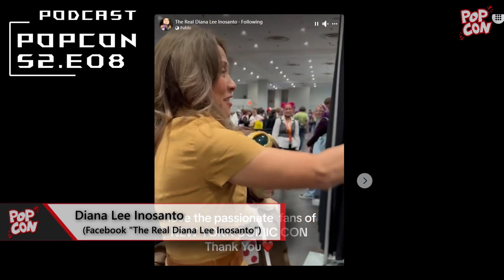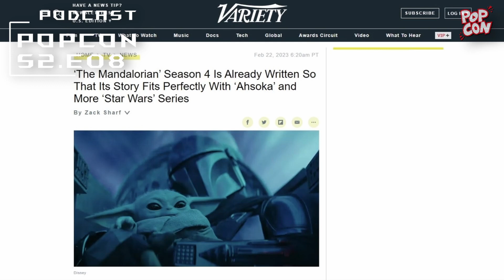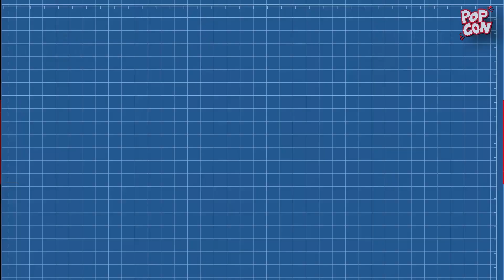[PODCAST / 收音機模式] S02E08 : AHSOKA 《星球大戰 : 阿蘇嘉》DISNEY+ 連續劇 EP.7-8 初步拆解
日期：2023 年 11 月 25日 / 主持：Kobe & Arthur

【本集內容】
今集我哋會同大家講下 DISNEY+ 《星球大戰 - AHSOKA》 EP.7-8 初步拆解。

做得唔好會盡快改善，多謝大家支持，希望大家鐘意。

00:00 - INTRO
00:16 -《星球大戰 : 阿蘇嘉》節目補充/收集問題
01:30 - PART 7 : 「夢與狂」導演簡介
02:21 - 新共和國公聽會上
04:10 - C-3PO 本尊 Anthony Daniels 登場
05:12 - 超空間航程 / 安納金的遺物 : 全息錄像
09:10 - 索龍元帥的棋盤
11:29 - ZEB 的去向
13:07 - 阿蘇嘉透過原力感應與薩繽連結
15:01 - 艾斯納的「摩西造型」
16:02 - 貝倫與善各自的旅程
18:03 - 阿蘇嘉 VS 貝倫
18:03 - 暴風兵支援到場 / 索龍的「大棋局」
19:51 - 大團聚
20:51 - Ivanna Sakhno 的演出註腳
22:05 - 下回繼續 (BREAK)
22:15 - PART 8 : 「絕地武士、女巫與軍閥」導演簡介
23:05 - 摩根賺到 XP 可以升級 / 塔爾辛之刃
25:13 - 貝倫人物零發展？ 懷念演員 Ray Stevenson
26:42 - 人生導師胡洋教授 & 新學員艾斯納
28:10 - 師與徒 : 阿蘇嘉 & 薩繽
30:31 - 薩繽大鬥鈦戰機
31:47 - 忠誠的暴風兵團？
34:01 - 突襲女巫塔大門口
35:34 - 薩繽光劍有進步?
36:05 - 起死回生呪 / 不死暗夜兵
38:24 - DEATH TROOPER 屍變 DEATH TROOPER / 爆頭係玩致敬？
41:57 - FORCE JUMP 原力大躍進
43:43 - 阿蘇嘉再戰摩根 / Diana Lee Inosanto 橫掃粉絲會
44:51 - 摩根身世之謎 : 明寶一族
46:49 - You Jump, I Jump / 索龍與安納金的關係（BREAK）
48:26 - 索龍與安納金的關係 : 小說 ALLIANCES 【同盟】
49:41 - 第一部份 : 複製人戰爭期間 - 索龍，安納金聯手拯救帕德美
51:48 - 第二部份 : 反抗軍起義期間 - 索龍，維達聯手調查未知宙域
53:25 - 索龍的雙重效忠問題 : 小說 TREASON 【叛國】
56:05 - Chiss Ascendancy 前傳三部曲 / 索龍的真正 Chiss 名字
57:15 - 索龍與阿蘇嘉之間 看不見的關係
57:40 - 小說 ALLIANCES 【同盟】改編漫畫（訂正）
58:42 - Chiss Ascendancy  內沒有機械人?  沒有導航電腦? 沒人懂用原力？
1:00:58 - 阿蘇嘉發明的戰術 "MARG SABL"   索龍取用成拿手魔法?
1:02:25 - 索龍最終回到 FAR, FAR AWAY 宇宙
1:05:40 - 女神貓頭鷹 MORAI / 世中世 界中界
1:07:01 - 艾斯納 扮鬼扮馬偷飛機
1:08:50 -《星球大戰 : 阿蘇嘉》故事之後會點發展?
1:10:05 - 老問題：係咪鐵粉星戰迷先睇得明《阿蘇嘉》
1:12:10 - DISNEY+ 無提供!? Dave Filoni 訪問透到睇得到?
1:13:53 - 索龍的秘密武器? 帝王的寶山 Mount Tantiss
1:14:33 - 有關《星球大戰》節目預告
1:15:19 - ENDING

【本集內容連結】

2) 塔爾辛之刃 - THE CLONE WARS - S6E09 "The Disappeared, Part II"

【RE : 阿蘇嘉 WATCH LIST】

1) AHSOKA 連續劇 觀影事前攻略 (動畫系列 / 順時序 / *建議 但可跳過) :

  時間 :
  BBY = Before Battle of Yavin (EP.IV)
  ABY = After Battle of Yavin

 TALES OF THE JEDI:
    EPISODE 1 - Life and Death

 CLONE WARS (22~19 BBY) :
    PILOT MOVIE
    SEASON 1 - EP.13 "Jedi Crash"
    SEASON 1 - EP.19 "Storm over Ryloth" (Ryloth Arc)
    SEASON 2 - EP.06 "Weapons Factory"
    SEASON 3 - EP.15-17 "Realm of Mortis" Arc
    SEASON 3 - EP.18-20 "The Citadel" Arc
    SEASON 3 - EP.21-22 "Padawan Lost"
    SEASON 4 - EP.19 "Massacre"
    SEASON 5 - EP.17-20 "Ahsoka's Trial" Arc

    EPISODE 5 - "Pratice Makes Perfect"

 CLONE WARS:
    SEASON 6 - EP.1-4 "Biochip Conspiracy" Arc
    SEASON 7 - EP.9-12 "Siege of Mandalore" Arc

 TALES OF THE JEDI: (19 ~ 5 BBY)
    EPISODE 6 - "Reslove"

 STAR WARS REBELS: (5 BBY~)
    SEASON 1 - EP.1-2 / *7 / 10 / 15
    SEASON 2 - EP.1-4 / 10 /  15 / 17-18 / 21-22
    SEASON 3 - EP.1-2 / 10 / 15-16 / 21-22
    SEASON 4 - EP.1-2 / 7 / 9-15

2) AHSOKA 連續劇 觀影事前攻略 (真人系列) :

 THE MANDALORIAN (7 ABY~)
    SEASON 2 - CHAPTER 13 "THE JEDI"

 BOBA FETT (7 ABY~)
    SEASON 1 - CHAPTER 6 "FROM THE DESERT COMES A STRANGER"

《POPCON》網台節目為香港一個以歐美流行文化為中心的談論式節目。

本節目起源自同名專頁《Pop-Session》，為首個設立於香港的歐美流行文化專頁，分析和分享各種相關作品，並會提供最新情報，志在促進香港於歐美流行文化上的認識和交流，提供良好的討論環境。若想了解更多歐美流行文化的資訊請按進以下的連結。